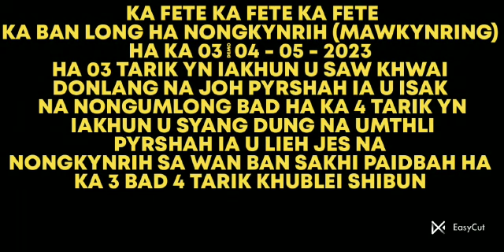Ha ka 3/06/2023 U Saw Khwai 🆚Isak Nongumlong bad ha ka 4/06/2023 U Lieh Jes 🆚 Syang Dung UMTHLI